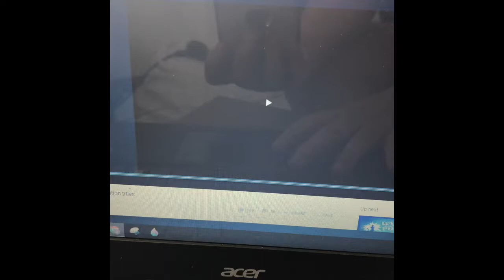Boy Crying In The Chicken Rice Shop (2016) recreation titles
Boy Crying in The Chicken Rice Shop is a 2016 Singapore computer-animated comedy film produced by DreamWorks Animation and MGM Cartoon.